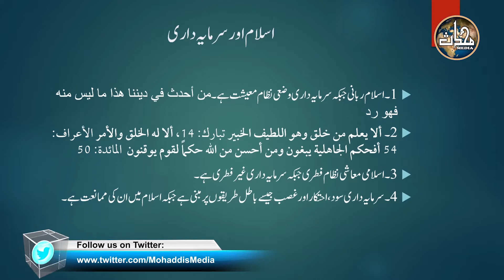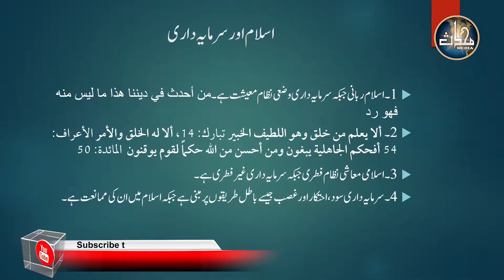اسلام کا سرمایہ داری نظام پر کیا موقف ہے؟ | محترم عبدالحنان کیلانی